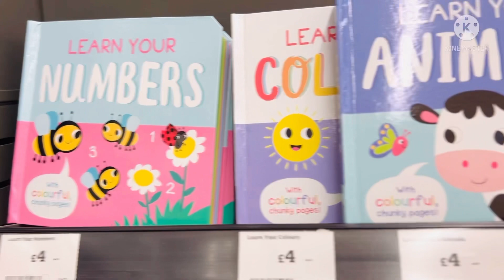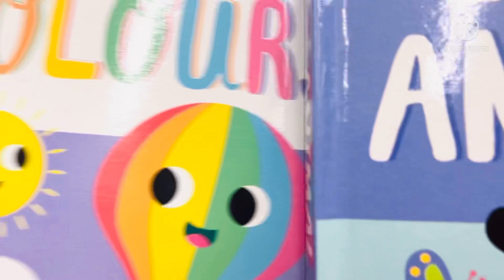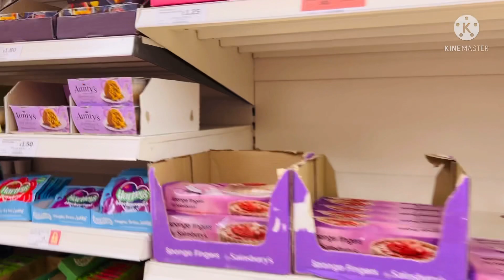British Supermarket Shopping Walk Sainsbury's\new collection of sainsbury"s Spring/Summer,Homeware,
This video shows grocery shopping in a British Supermarket in norwich uk,  Sainsbury's. Sainsbury's is the second largest supermarket chain in the UK.
Today we'll be walking through the store and see what Sainsbury's has to offer during this festive season.